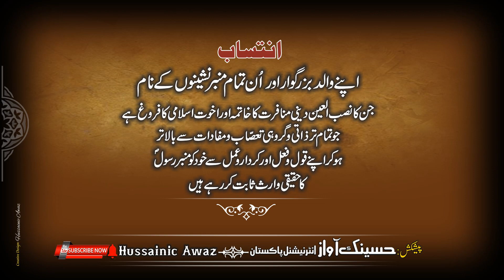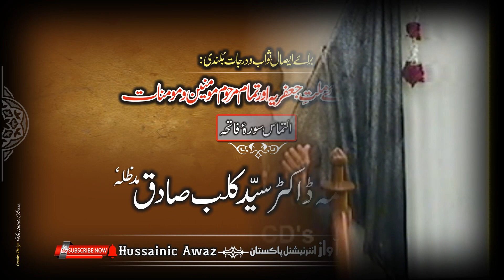Allama Dr Syed Kalbe Sadiq | Islam Mazhab Ya Mission | 30 Zil hajj 1429 | 2nd Majlis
2009 یادگار تاریخ مجلس عشرہ محرم الحرام
موضوع : اسلام مذہب یا مشن
  حکیم اُمت علامہ ڈاکٹر سید کلب صادق اعلی اللہ مقام
 امام بارگاہ شاہِ خراسان کراچی
29 ذی الحج 1429 تا 10 محرم الحرام 1430/2009
اپنی مجالس کی براہ راست کوریج کے لئےآج ہی رابطہ کریں
|| Yadgar Tarikhi Majalis Ashra Moharramul Haram
||   29th Zil hajj 1429H  To 10th  Muharram 1430/2009
||   30 Zil hajj1429H - Majlis # 2
||  Topic | اسلام مذہب یا مشن  |  ( Urdu ) Duration : 00:59:05
||  Adressed By: Legend Hakeem e Ummat Allama Dr Syed Kalbe Sadiq
||  Date | Moharramul Haram 2009/1429
||  Venue | Imambargah Shah-e-Khorasan Karachi 🇵🇰
||  Presentation By | Hussainic Awaz International 🇵🇰
||  Recording By | Family Cable Network Karachi 🇵🇰
||  Courtesy | Najafi Book Library
||  Promoting Azadari Universally.
||  Please Recite Surah e Fatiha
||  For Dr Syed Kalbe Sadiq & all Marhomeen.
||  For Better Quality Click on HD.